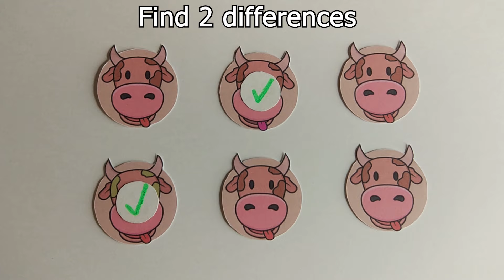Cute Indian Cow Puzzle Challenge DIY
Hello my beloved viewers! I'm glad to see you all. In today's video you have to assemble a puzzle of 5 elements with me. It will be the Indian Bull Zebu! Let's assemble this simple puzzle together and you will see a wonderful bull at the end of the video!

▶ ENJOY MORE ARNI ART VIDEO

❓QUERIES SOLVED:
° Learning for Animals name 🐘🐒🦕🦖
° Solved any type of puzzle 🧩
° Entertainment for puzzle videos

🙋About US:
I print a variety of animals using my machine, cut them into 4-5 parts, hide them in sand or other materials, and then search for and reassemble the pieces. Every part of this process is recorded, and I take extra care to edit all videos on my laptop PC, using professional software to ensure the highest quality. My content is not only fun but also educational, helping viewers engage with puzzles and learn about different animals. Every video is carefully crafted, showcasing the hard work and effort that goes into creating unique, high-quality content for all to enjoy!"

Thanks to YouTube, I can share my passion for creating unique, educational content while also earning extra income. It’s a fantastic platform that allows creators like me to combine fun, learning, and financial rewards in a meaningful way, all while adhering to copyright laws and creating original content."